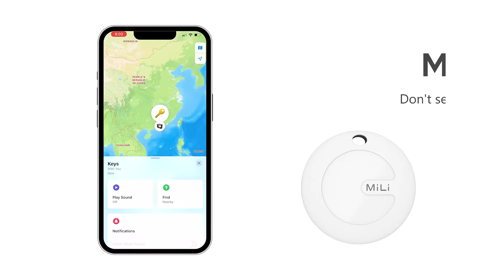Mitag ------ A sleek and MFi-certified alternative to AirTag!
MiLi item finder and AirTag are both small devices that help consumers track and find their lost items. However, there are some differences between the two devices that may impact their respective benefits for consumers. Here are some potential advantages of MiLi item finder over AirTag:

Cost: MiLi item finder is generally less expensive than AirTag, making it a more affordable option for consumers who want a basic item tracker without breaking the bank.

Compatibility: MiLi item finder works with apple ''Find My'' and MFi certified, easy set up as AirTag. This means that the MiLi item finder can be used by a wider range of consumers.

Design: MiLi item finder has a sleek and minimalist design with a freeholder case that is easy to attach to a keychain or other items. In contrast, the AirTag holder case has a larger cost and is more expensive which may not be as affordable for some users.

Overall, the benefits of Mitag over AirTag may depend on the individual consumer's needs and preferences. However, the lower cost but MFi certified and freeholder case with its sleek design make it a compelling option for consumers who are looking for a basic and affordable item tracker.